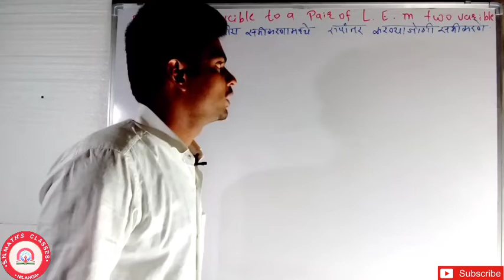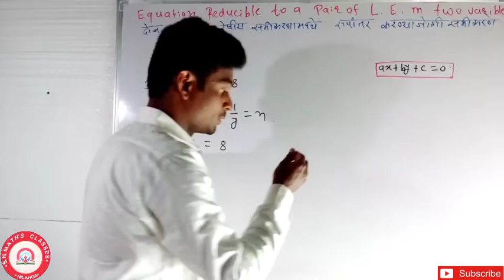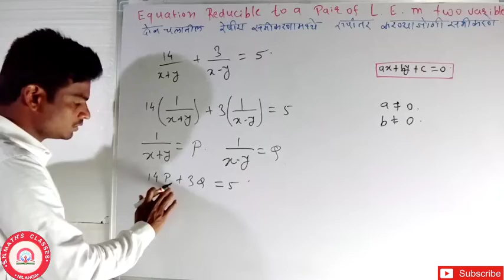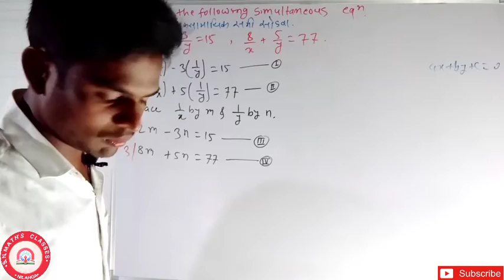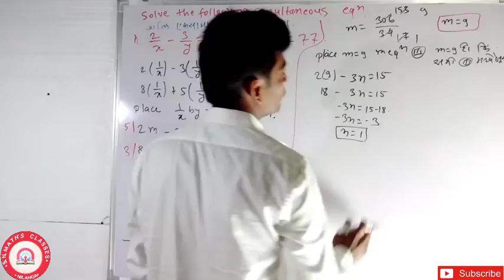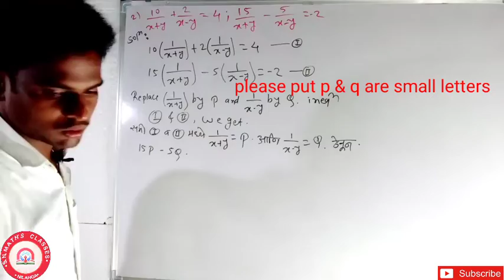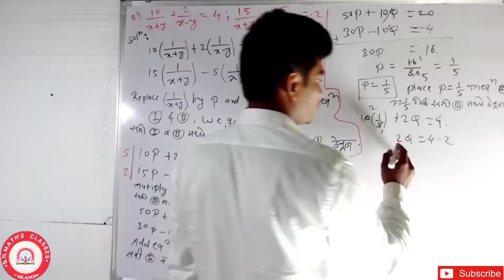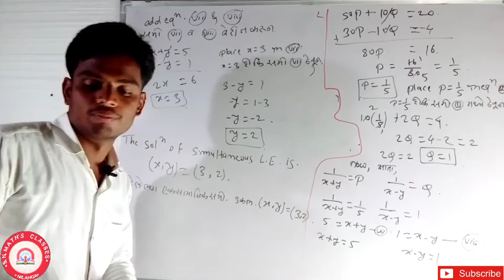Linear Equation In Two Variables (दोन चलातील रेषीय समीकरणे) exercises-1.4 part-1 Maharashtra board.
Linear Equation In Two Variables (दोन चलातील रेषीय समीकरणे)  exercises-1.4 part-1 Maharashtra board. by Namoshe sir SN Math's classes Nilanga.